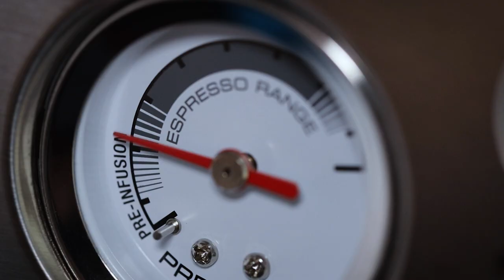EPIC COFFEE B ROLL - HAND HELD - CANON EOS-R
THE MOST EPIC COFFEE B ROLL shot on Canon EOS - R and hand held technic. Hope you like it.

My 2020 KIT for Photography & Filmmaking:

The most powerful Camera
My on the go Camera - Canon EOS-R
My First Lens Choice for Portraits - Canon 50mm f1.2
MY ND FILTERS (A MUST!)

My Drone
My Smaller Drone
ND's For my Drone

Best LENS for Architecture Photography!
Best NEW LENS for Architecture Photography(incredible)
Best ZOOM LENS (Lifesaver)
The Best Ever LENS for Portraits 28-70 Lens
The Only ZOOM LENS You Ever Need
The Best ULTRA WIDE LENS
Best LENS for Product and Commercial Shoots
MAIN Super Powered STUDIO LIGHT
Aputure AL-MX Light
The Best Softbox for Photography & Filmmaking
3 Legged Thing Tripod
Manfrotto 502 Fluid video Head with flat base
Manfrotto MHXPRO XPRO Ball Head
Manfrotto MVMXPROA42W, Xpro Video Monopod
Time-lapse remote
Rode Video Mic Pro Plus
Shure SM7B Vocal Dynamic Microphone for Podcast
Best Voice Recorder
Samsung T5 SSD Drive
Sandisk SSD Drive (my favourite)